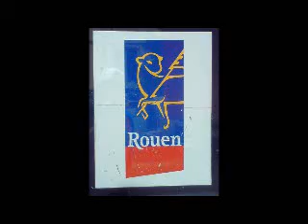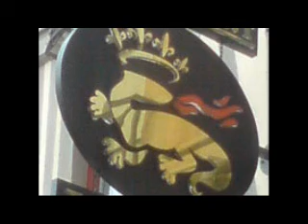LEAVING ROUEN NEVER EASY (Tribute Leaving NewYork - REM)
Quitter la ville de Rouen (Normandie) pour quelques heures ou quelques jours n'est jamais facile...une torture, un déchirement émotionnel!

vidéo en forme de reprise de la splendide chanson de REM "Leaving New York", je suis conscient que ma reprise (à l'arrach') à la sauce normande est à des années lumière de la fabuleuse chanson marquée de la grosse pomme...néanmoins ça sonne vrai malgré les imperfections,  y'a forcément du bon!